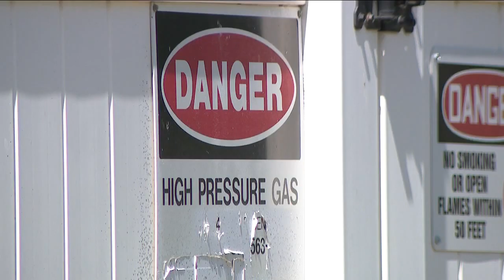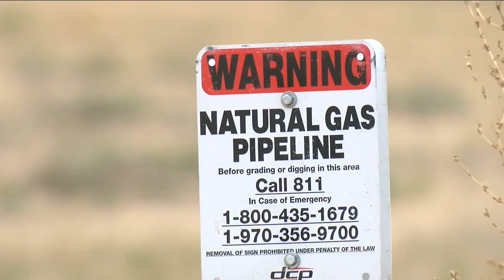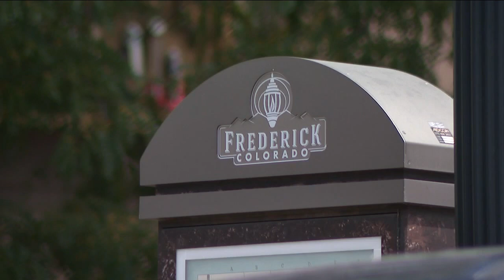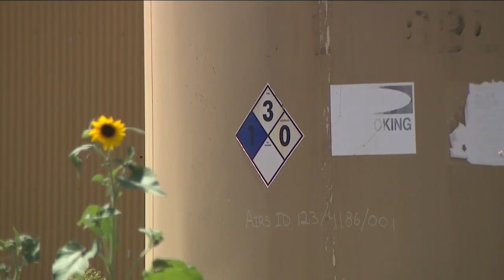Colorado still figuring out how to hold oil and gas companies accountable for clean-up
The town of Frederick is a fast-growing community on Colorado's Front Range. But that growth is running into obstacles: old oil and gas wells.